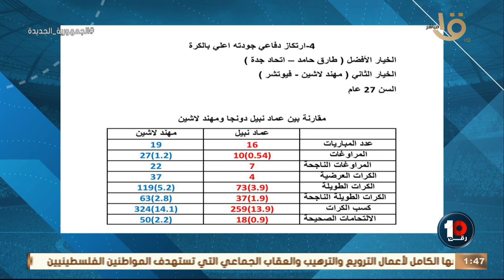🚨🚨محمد خليفة يكشف الفرق بين مهند لاشين وعماد نبيل دونجا 💣👇🏻